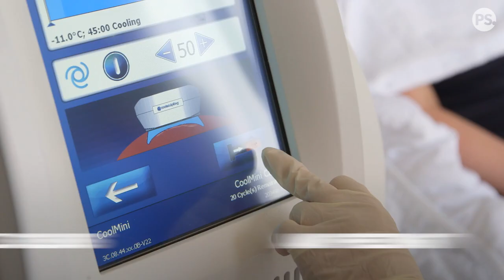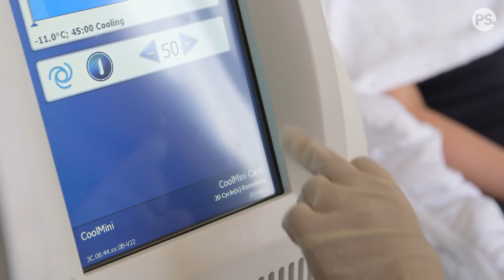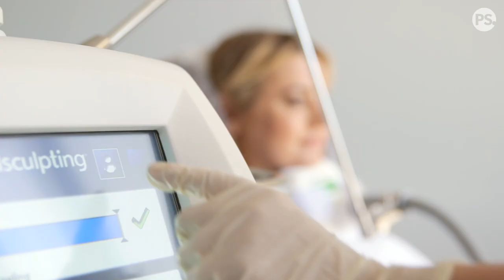My Coolsculpting (Fat Freeze) Experience - Is it worth the money?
Freeze away your fat! Eliminate stubborn fat without surgery or downtime. The procedure is FDA-cleared, safe and effective.